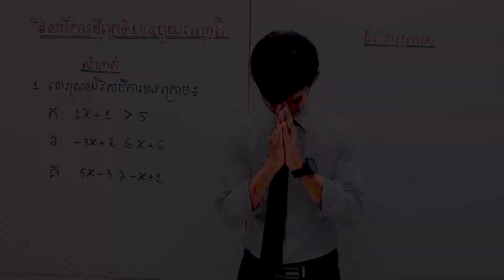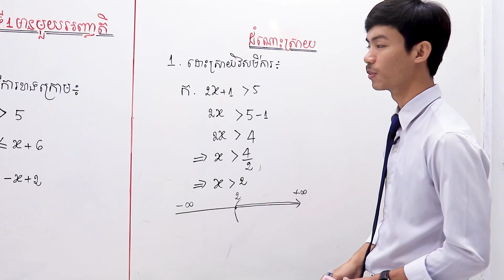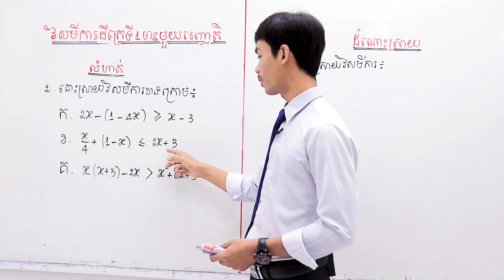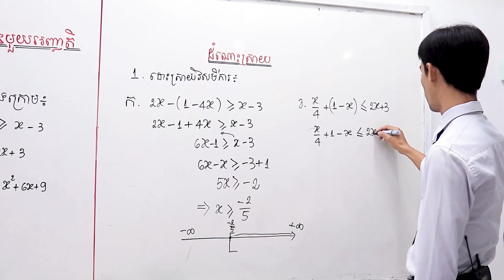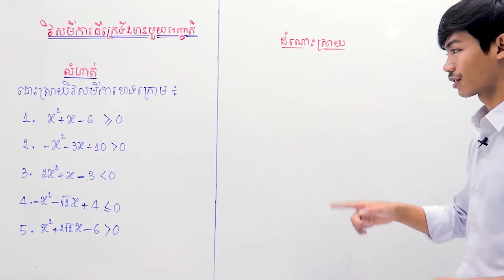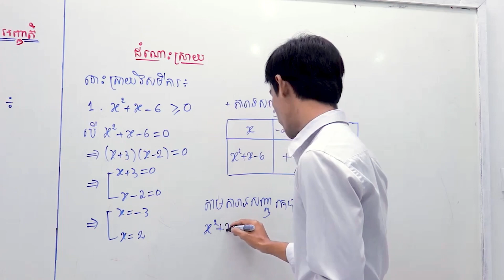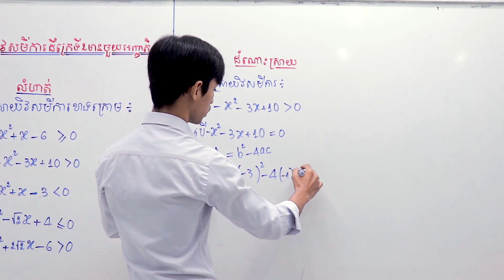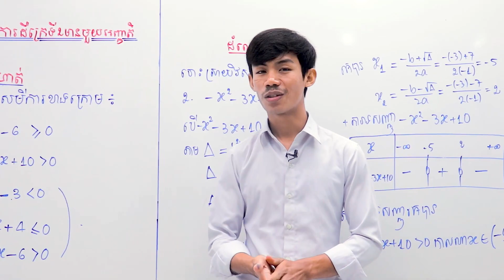វិសមីការដឺក្រេទី១មានមួយអញាតិ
បង្រៀនដោយលោកគ្រូ សេង សុវីរៈ